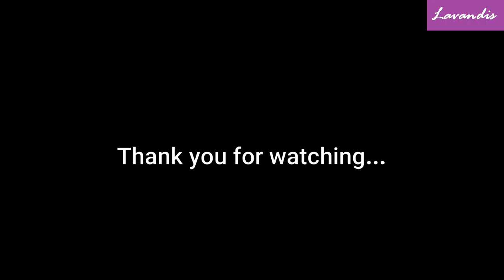Aari Embroidery for Blouse | Colour full blouse design | Lavandis Beauty Lounge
Welcome

You can even find me on

LBL

Also if you like watch my below videos which I have uploaded in my channel at the beginning.